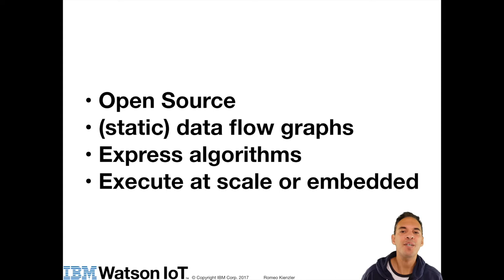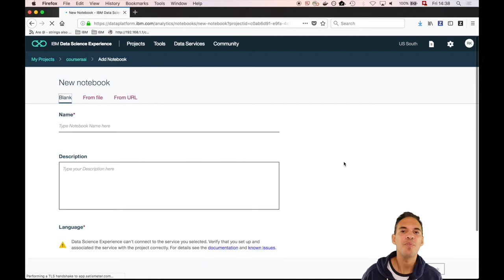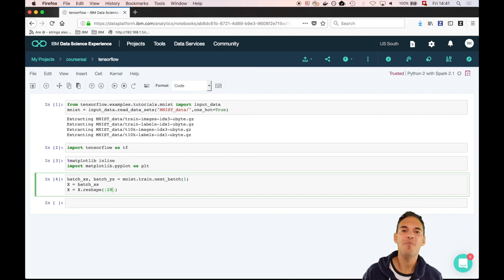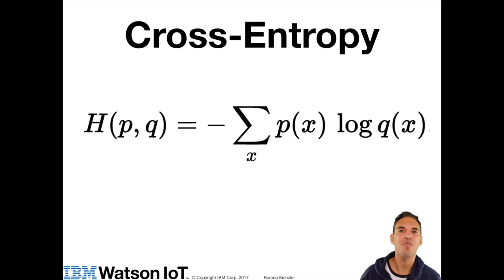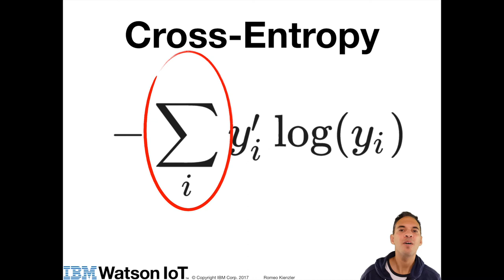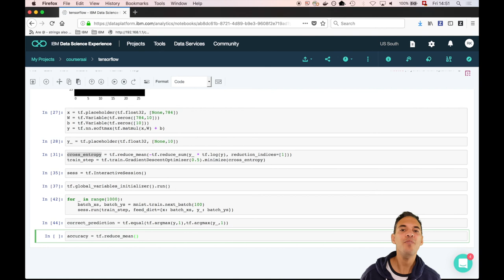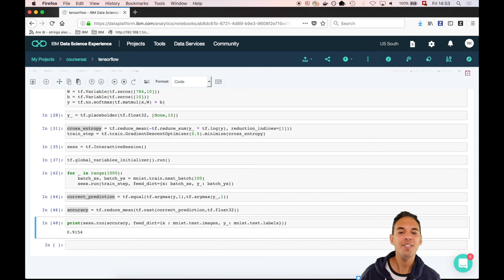Introduction to TensorFlow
This is part of a coursera course going live very soon

Coursera: AI & DeepLearning w/ Keras, TensorFlow, DeepLearning4J, PyTorch, SystemML on ApacheSpark

Beta-Test of the course starts next week, launch is end of January.